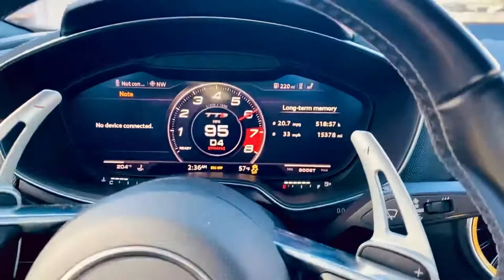Stage 2+ Audi TTS! 400hp Monster! Pov acceleration/ walk around/revs.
2016 Audi TTs stage 2 apr
Mods include:
Apr stage 2 tune/dsg software
APR stage two front mount intercooler
APR downpipe/intake
Audi RS five wheels oem
BC racing coil overs
Star headliner
half cage Valentine
 radar detector
custom paint bits spoiler